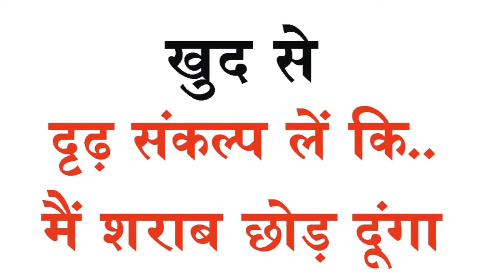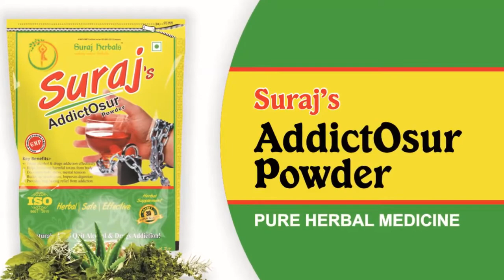पीना तो दूर शराब की गंध से भी नफरत हो जायेगी | Sharab Ki Lat Kaise Chhudaye | Suraj Herbals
इस हिंदी वीडियो में कितनी भी पुरानी शराब की लत हो, उसे पूरी तरह छुड़ाने के लिए एक बहुत ही बढ़िया आयुर्वेदिक दवा की जानकारी दी गई है। जिसका नाम है सूरज एडिक्टोसूर पाउडर। यह दवा एकदम शुद्ध और प्राकृतिक जड़ी-बूटियों से तैयार की जाती है। आप इस दवा की मदद से अपने घर-परिवार में किसी भी सदस्य की शराब पीने की आदत को शीघ्र ही छुड़ा सकते हैं। अपने घर की सुख-शांति को दोबारा प्राप्त कर सकते हैं।

शराब छुड़ाने की आयुर्वेदिक दवा Suraj AddictOsur Powder (सूरज एडिक्टोसूर पाउडर) की जानकारी या ऑर्डर करने के लिए क्लिक करें..

अन्य स्वास्थ्य रोग व सेक्स समस्या से संबंधित आयुर्वेदिक उपचार के लिए क्लिक करें..

Flipkart & Amazon Also Available Our All Pure Herbal Medicnies

शराब कैसे छोड़ें शराब छुड़ाने की आयुर्वेदिक दवा शराब छुड़ाने के देसी उपाय
शराब छुड़ाने का तरीका

Diclaimer :-
Category
People & Blogs